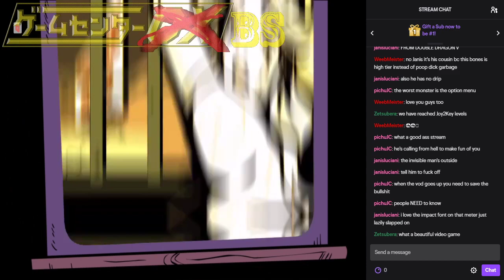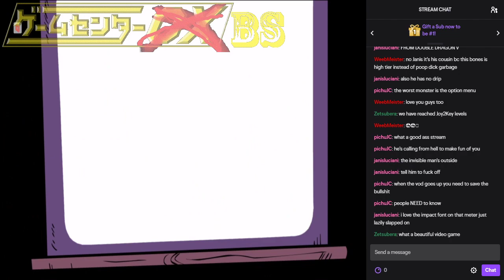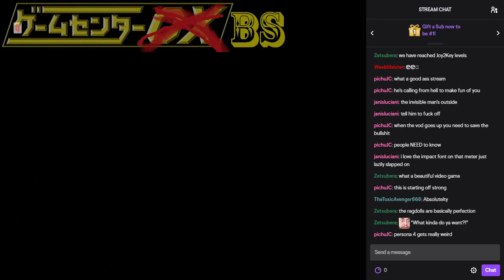BS Replay - Watchmen: The End is Neigh Pt.2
This is a real fucking video game I swear.